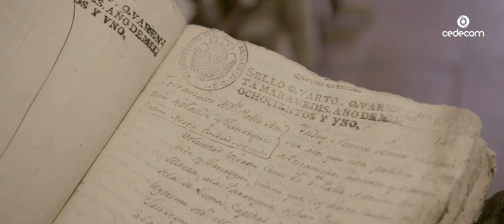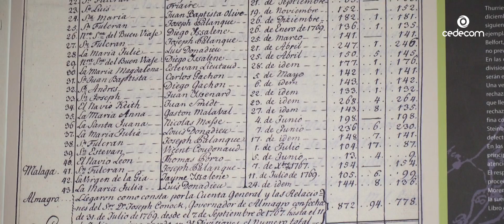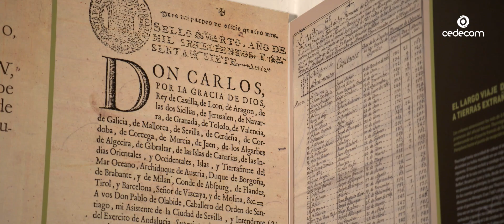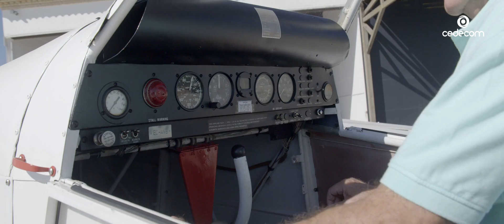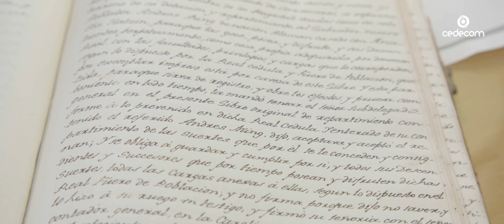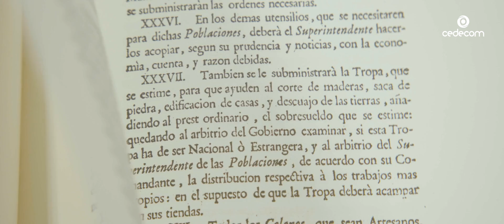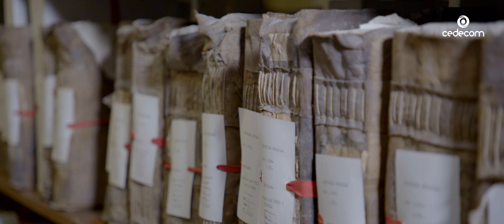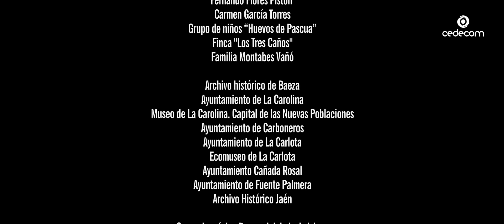EL SUEÑO DE OLAVIDE | Documental Completo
Bajo el reinado de Carlos III, se puso en marcha uno de los proyectos más revolu­cionarios de la historia moderna española: crear una serie de nuevas poblaciones junto al Camino Real que unía Cádiz con Madrid, una zona espe­cialmente despoblada. Para ello, trajeron a casi 8000 colonos extranje­ros a los que se les otorgaba una dotación real que incluía casa, tierra y animales. Hoy quedan en Andalucía casi 50 poblaciones o colonias que sorprenden por su ordenado traza­do, por los apellidos e incluso por los rasgos fisio­nómicos de sus habitantes. Hoy 250 años después de la llegada de sus antepasados tratan de revin­dicar sus orígenes.